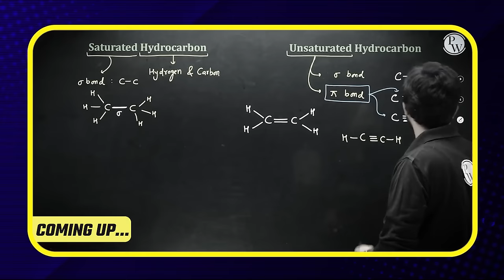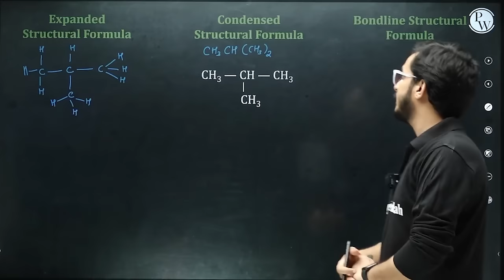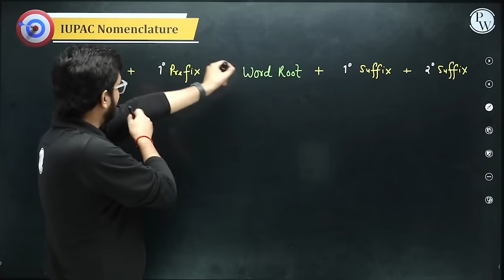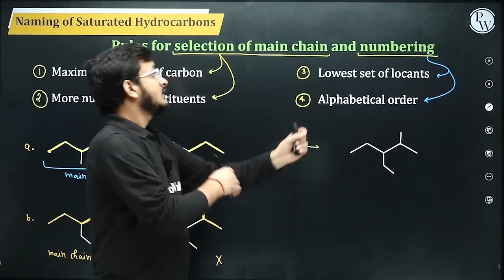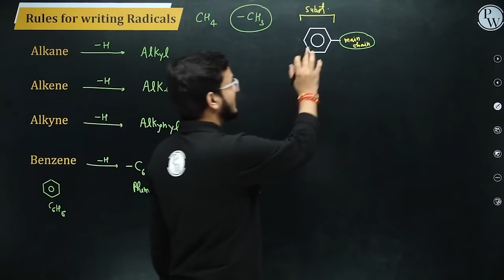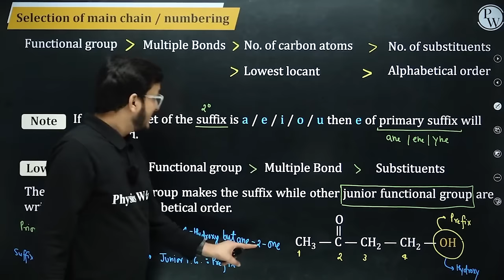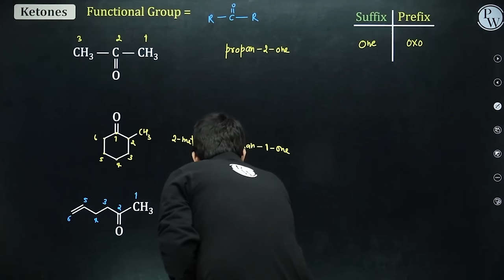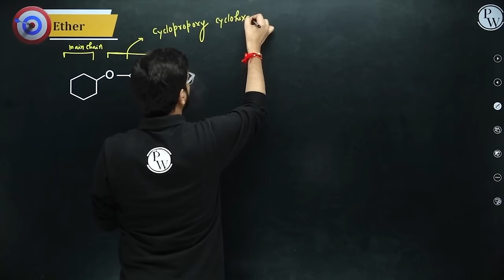IUPAC Nomenclature FULL CHAPTER | Class 11th Organic Chemistry | Arjuna NEET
✨ Links ✨

⏳ Timestamps -
00:00 - Introduction
02:24 - IUPAC
04:59 - Catenation in Carbon
10:35 - Hybridisation in Carbon
28:00 - Structural Formula
40:51 - Degree of Unsaturation
01:05:34 - Degree of Carbon
01:10:01 - Degree of Hydrogen
01:20:02 - IUPAC Nomenclature
01:55:04 - Naming of Saturated Hydrocarbons
02:40:59 -Rules for Writing Radicals
02:45:28 - Naming of Unsaturated Compounds
03:08:02 - Functional Groups
03:17:34 - Selection of Main Chain / Numbering
03:26:02 - Naming of Cyclic Hydrocarbon
04:20:06 - Special Suffix
04:43:22 - Ether
04:47:20 - Thank you, bacchon !